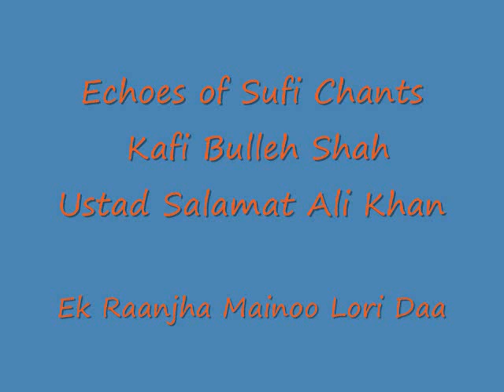Echoes of Sufi Chants - Kafi Bulleh Shah (Ek Raanjha Mainoo Lori Daa) - Salamat Ali Khan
Ustad Salamat Ali Khan (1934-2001) is one one of most renowned classical singers of Pakistan and Indian Subcontenentwas. Ustad was born in 1934 in a small place called Sham Chaurasi in District Hoshiarpur of East Punjab. The story goes that his ancestors, Chand Khan and Sooraj Khan, were granted the area of Sham Chaurasi by the Mughal king Akbar.

He was seven when, along with his elder brother Nazakat, he made his first public appearance and performed at the har-ballub mela in Punjab in 1940. They sang the morning raga Mian Ki Tori for nearly one hour. Those listening to the two youngsters were grand masters Ustad Abdul Aziz Khan beenkar, Pandit Krishnarao, Pandit Omkarnath Thakur, Ustad Bare Ghulam Ali Khan, Ustad Tawakkal Husain Khan, Ustad Jamal Khan, Narayanrao Veyas, Mubarak Ali Khan and many others. They heartily
applauded the young singers and gave them their blessings.

Ustad won many national and internation awards including highest civil honors by Pakistan Government.
In September 1978 Salamat suffered a stroke while performing at the Ravi Shankar Hall in London. He took a long time in recovering and managed to make a comeback with a    new partner - his son, Sharafat. But the period of glory was almost over. Ustad Salamat Ali Khan was no more the Tansen  that he once was. The great singer called it a day on 11 July 2001.